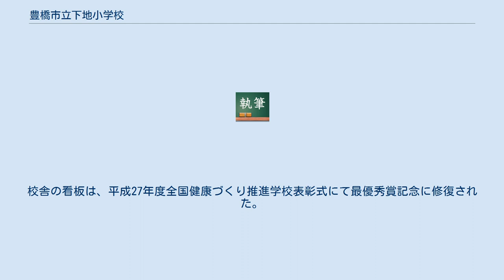豊橋市立下地小学校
豊橋市立下地小学校（とよはししりつしもじしょうがっこう）は愛知県豊橋市下地町にある公立小学校。
 本校の歴史は古く、明治6年に学区制が定められると、明治6年10月18日、聖眼寺の庫裡を教室に「第10中学区第36番下地村小学豊麻校」として設立された。
開設当時から学校設立の願いとともに、地主の好意により明治15年7月15日この地に校舎が建設された。
その後、数々の校名変更があり、昭和22年4月現在の豊橋市立下地小学校と改称された。
 下地小学校は、豊川の右岸に沿って校区があり、川沿い近くに位置している。
左岸には、吉田城や市役所があり、市の中心部に近い。
以前は、豊川を利用して材木店が栄えていたが、今では自動車関係の店が多く県道豊橋・豊川線と国道1号線が交差した交通の要衝となっている。
 学区内は、古くからの住宅地で三世代構成の割合が高く、PTAをはじめ、自治会・校区各種団体が教育活動に理解がある。
 本校の特色ある行事として夏場に行われる豊川横断水泳大会がある。
本年度で27回目を迎え、第1回目は、昭和57年に「豊川横断を日ざす会」として「泳ぐのに勇気がいる川を泳ぎ切り、怖さを克服する価値は計りしれない、子ども達が人生を生きていく活力源になる」と始められた。
 また、本校のシンボルとなっている銀杏の木が運動場に影を映している。
この銀杏の木は、明治15年に聖眼寺から現在地に移転した時に植えられた記念樹で、火災から学校を守る木として伝えられている。
「とよはしの巨木・名木百選」にも選ばれている大銀杏の木でもある。
 よく考える子体を鍛える子仲良くする子。
平成27年度卒業生により看板が塗り替えられた。
 体も元気心も元気。
校舎の看板は、平成27年度全国健康づくり推進学校表彰式にて最優秀賞記念に修復された。